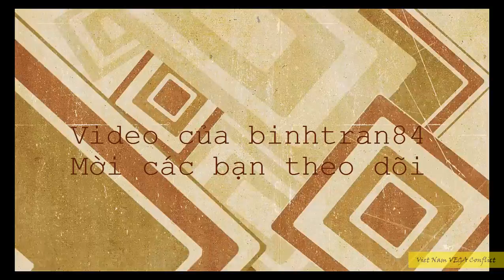Base lv37 defeat Fleet Rev Beam lv51